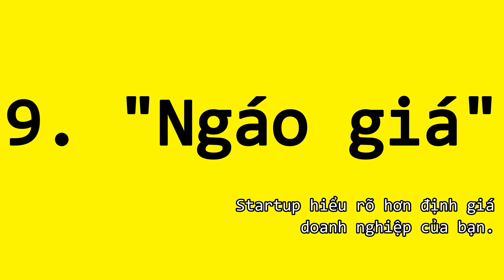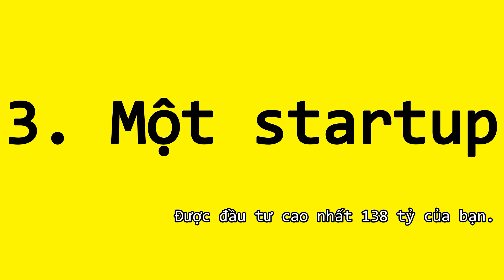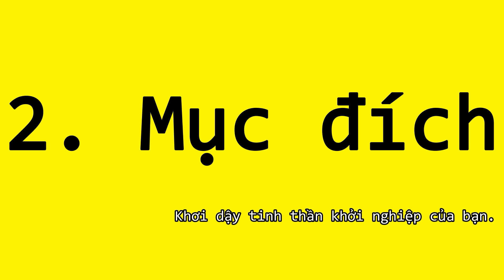Top 10 sự thât về Bể Cá Mập - Shark Tank Mùa 4 2021